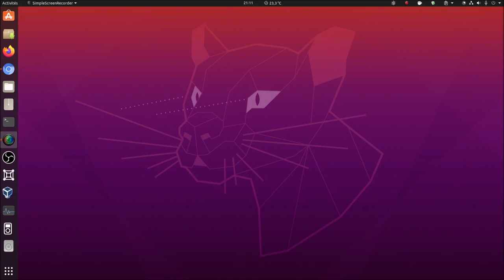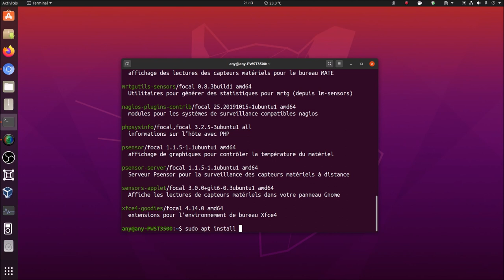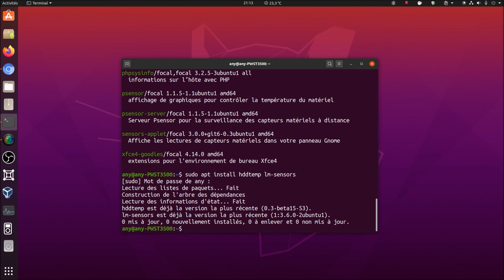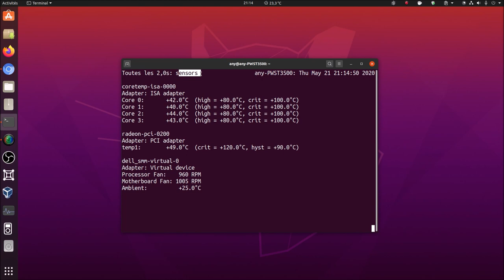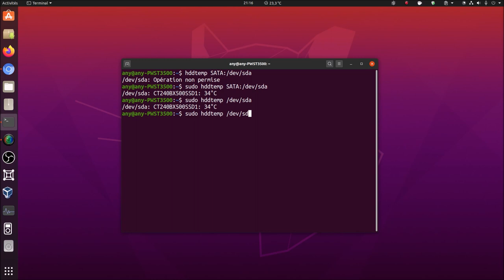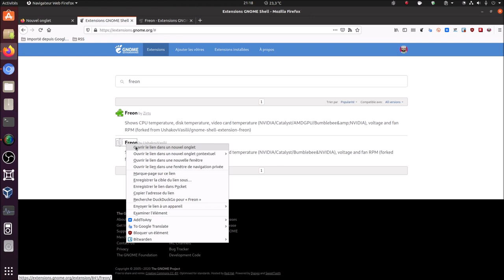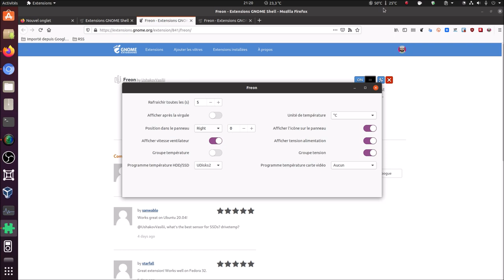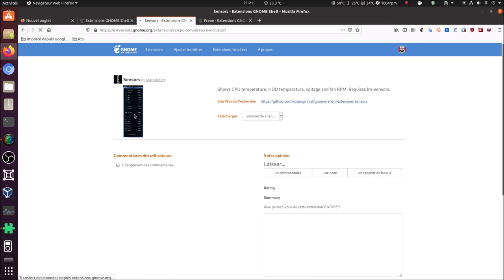👉 lmsensors ▶ hddtemp ▶ gnome-shell-extension-freon 👊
Merci, et à bientôt ailleurs 🤙